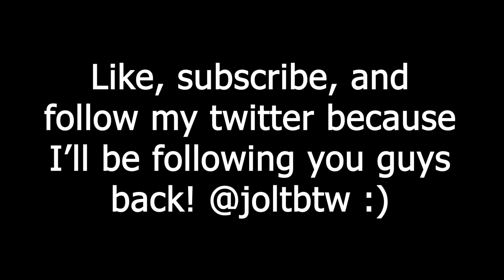EDITS GO VROOOOOM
Code: ImJolt

My Team:
►Team: Limit